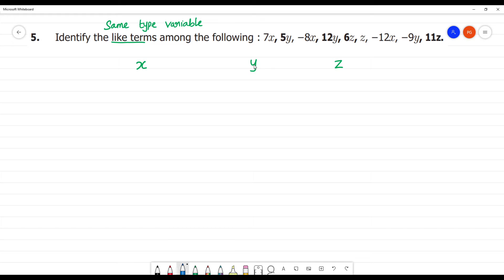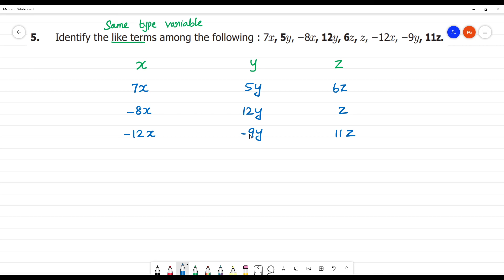Class 7 TN Maths Term I 3.ALGEBRA Exercise 3.1 5. Identify the like terms : 7x,5y,-8x,12y,6z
Term I 3.ALGEBRA
Exercise 3.1
5. Identify the like terms among the following : 7x, 5y, −8x, 12y, 6z, z, −12x, −9y, 11z